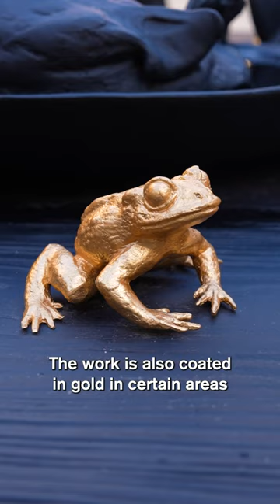The First Supper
"It's a meditation on humankind's struggle for progress."

Artist Tavares Strachan discusses his monumental bronze sculpture 'The First Supper' on display in our courtyard.

It's part of 'Entangled Pasts', an exhibition bringing together over 100 major contemporary and historical works as part of a conversation about art and its role in shaping narratives of empire, enslavement, resistance, abolition and colonialism – and how it may help set a course for the future.

'Entangled Pasts, 1768–now: Art, Colonialism and Change' is on until 28 April 2024.